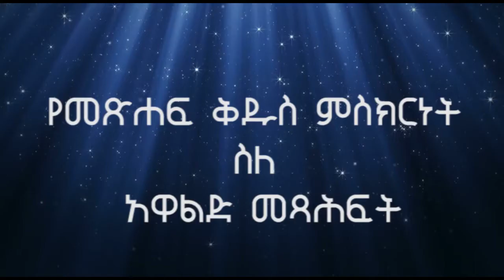መምህር ዲ/ን ሕሊና በለጠ ‘’አዋልድ መጻሕፍት- ክፍል ሶስት’’ (D/n hilina belete-Awalid Metsahifit)